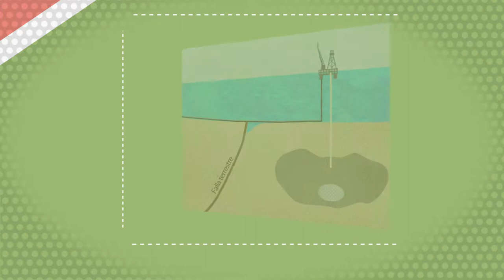¿Buscas un canal de noticias a tu medida? visita IGEO.TV